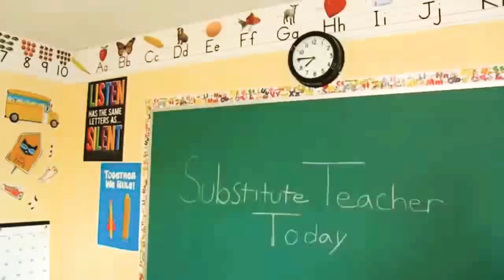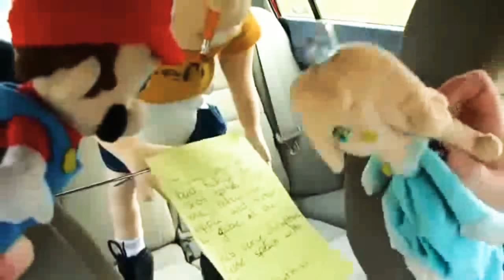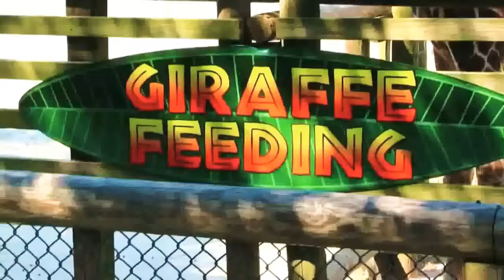SML JEFFY TRY NOT TO LAUGH